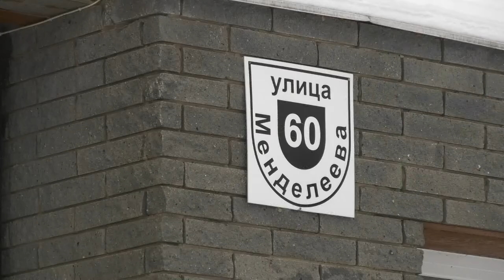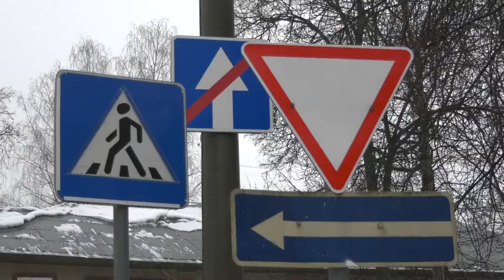Происшествия в Сарове. 28 января – 3 февраля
Массовая драка в караоке-баре, пьяные водители и ДТП с пострадавшими. Чем ещё запомнилась прошедшая неделя сотрудникам правопорядка?